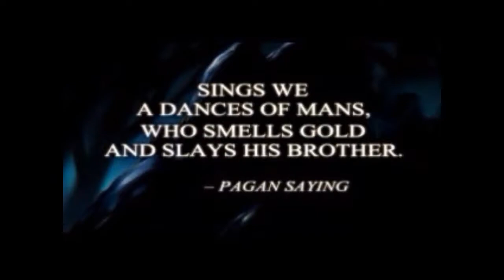CITY WATCH IS AFTER ME | Thief 2: The Metal Age #4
Hey guys! Back to less-than-an-hour-long videos :D. This Thief episode is chaotic as hell but I managed to keep it somewhat short while not cutting the video too much. Enjoy!